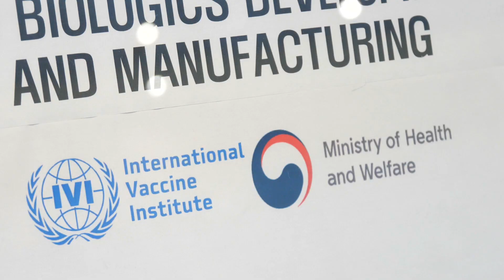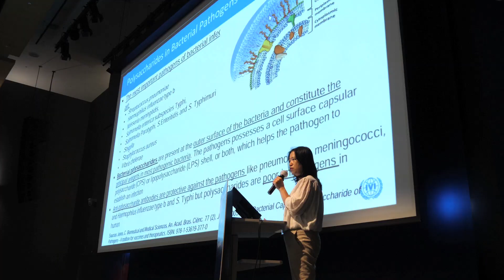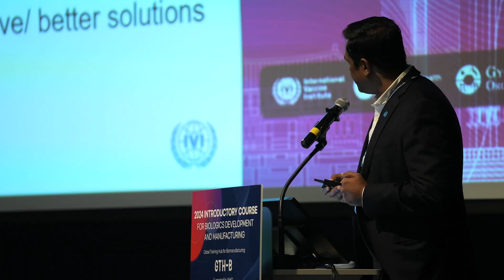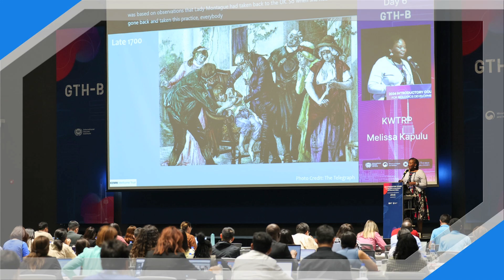Highlights of 2024 Introductory Course for Biologics Development and Manufacturing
The 2024 Introductory Course for Biologics Development and Manufacturing, organized by IVI and supported by the Korean Ministry of Health and Welfare as part of the Global Training Hub for Biomanufacturing (GTH-B) program, concluded successfully from June 3-14, 2024. A total of 130 participants from 38 countries were certified after completing the two-week course. Here are the highlights from this impactful training program!